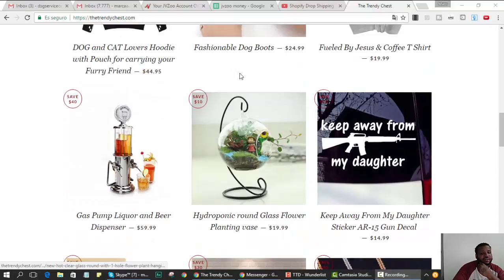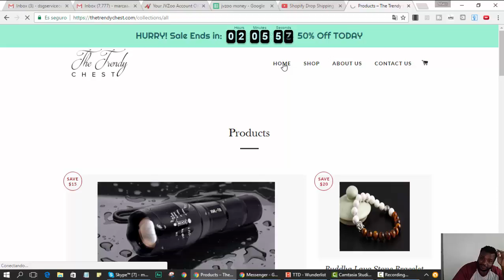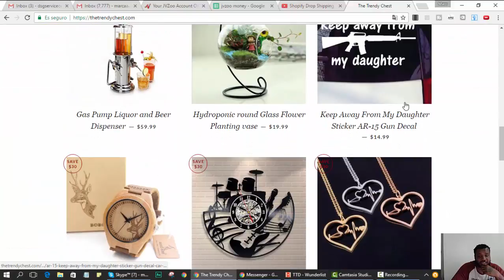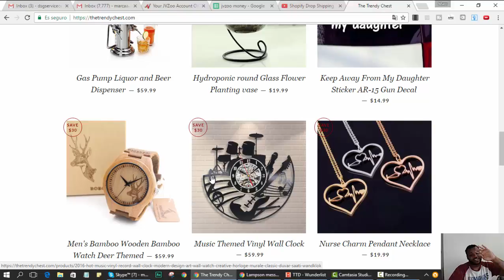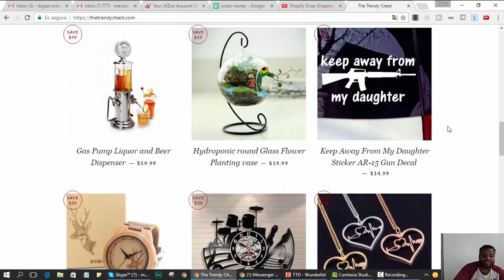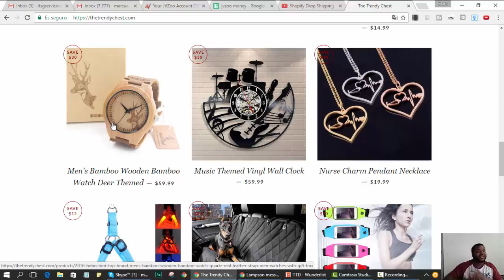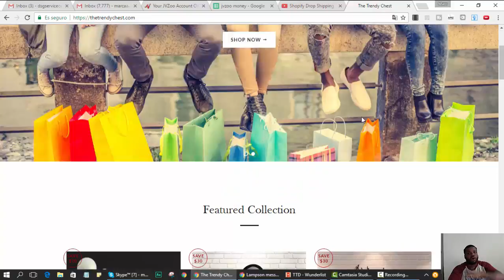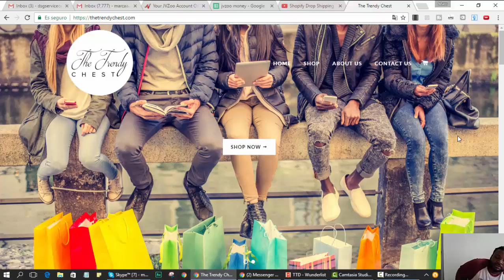Shopify Drop Shipping | Shopify Store Review EP2 Drop Shipping EVERYTHING on Shopify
A buddy of mine in the new drop shipping group send me his store to review and it is brutal. I went through why he should not drop ship everything and what he should do moving foward.